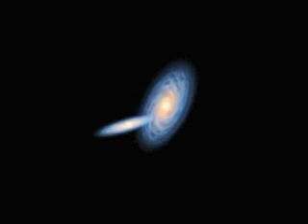Cosmic Collisions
Clip 5 from 'Hubble - 15 years of Discovery' regarding the structure of galaxies.